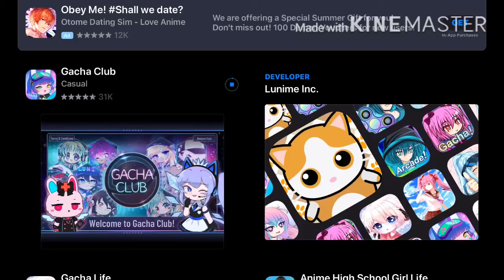GACHA CLUB HAS BEEN RELEASED TO IOS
Yeah I’m not lying I’ve have fall of my bed when I saw this.